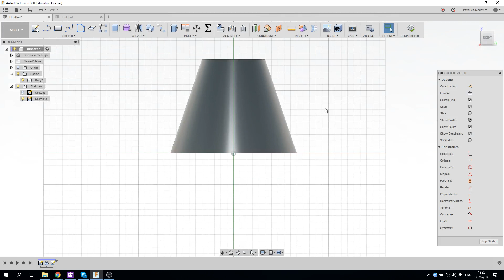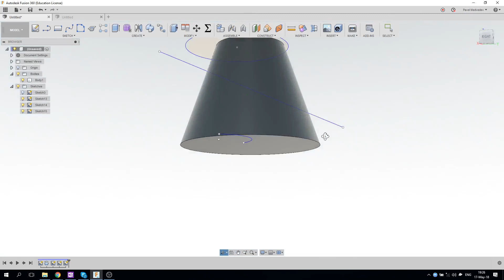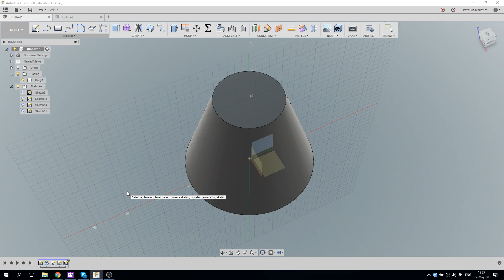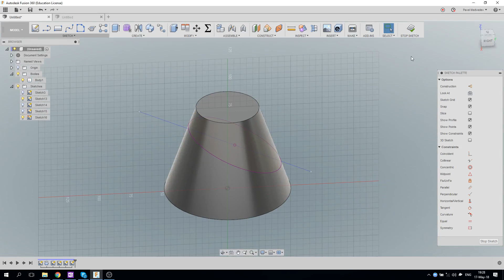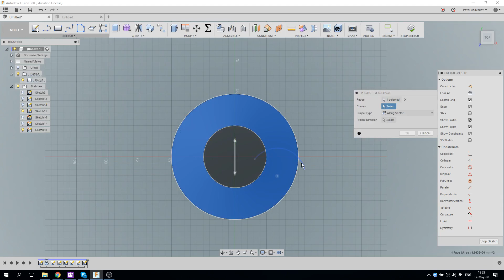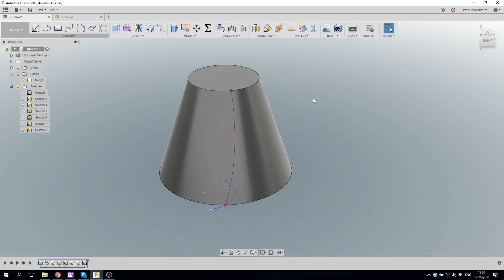Проецирование линий на поверхность во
Учимся делать 3D кривые из поверхности и 2d линии путем проецирования.

136